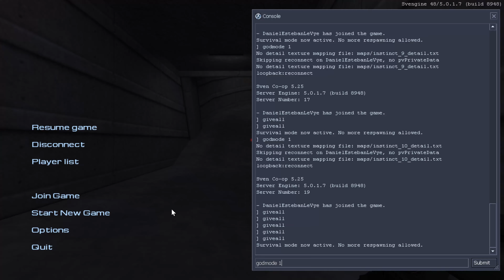Sven Co-op: Map. Half-Life: Instinct (1 JUGADOR modo Dios) 2024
Historia:

"Mis empleadores no confían en usted... y en lugar de ofrecerle un trabajo, hemos decidido ofrecerle una batalla que no tiene ninguna posibilidad de ganar..."

Toma el trabajo. Todo lo que tenías que hacer era aceptar el trabajo. Pero no. No había trabajo. Y también decidiste que tu orgullo era más sagrado que tu seguridad. ¿A quién le importa la seguridad cuando puedes reaparecer? Y gracias a un intento fallido de rescate por parte de los Vortigaunts, estás de vuelta justo donde empezaste... cuatro kilómetros bajo tierra, en el rincón más oscuro del Centro de Investigación Black Mesa.

Cuando recuperas la conciencia, todo lo que escuchas son sirenas y gritos mientras te despiertas a la realidad del caos y la destrucción totales. Los cadáveres yacen destrozados en charcos de su propia sangre.

Pasillos y escaleras están sellados, derrumbados por los ataques aéreos. Para colmo, la mayoría de los habitantes de Xen han usado su instinto natural para migrar aquí ya que su destrucción es inminente, y las fisuras en el espacio-tiempo siguen arrojando criaturas Xen a las entrañas de Black Mesa, y ahora comienza la Raza X. para mostrar más presencia que nunca también.

Ahora estás atrapado en un agujero en el suelo infestado de extraterrestres con un solo objetivo: llegar vivo a la superficie. Desafortunadamente, eso puede no ser tan fácil como parece, porque Black Ops ha decidido que en lugar de matar a cada testigo individualmente, simplemente sellarán todas las salidas... y luego activarán un arma nuclear térmica, eliminando a los alienígenas. tanto civiles como militares varados.

Ahora es una carrera contrarreloj mientras te abres camino a través de zonas de anidación alienígenas infestadas y bloqueos militares mientras intentas constantemente llegar a la superficie y salir de aquí con vida. Esperemos que puedas llegar pronto a la superficie, porque en unas 12 horas, toda la instalación quedará reducida a polvo radiactivo.

"Sin arrepentimientos."

MINIMI:
Sistema operativo *: Windows® 7 (32 or 64 bit)
Processore: 1 GHz single core processor
Memoria: 512 MB di RAM
Scheda video: 64MB video card capable of using
OpenGL 2.1 in immediate mode
DirectX: Versione 11
Rete: Connessione internet a banda larga
Memoria: 2 GB di spazio disponibile
Scheda audio: Any DirectSound or WASAPI
compatible sound output.
Note aggiuntive: Some additional tools require .NET
framework 3.5 or later. 3rd party content will require
varying additional disk space.

CONSIGLIATI:
Sistema operativo *: Windows® 7/8/10 (32 or 64 bit)
Processore: 2 GHz dual or more core processor
(HyperThreading or similar is acceptable)
Memoria: 2 GB di RAM
Scheda video: 256MB video card with pixel shaders
 and great OpenGL 2.1 support, particularly in
immediate mode
DirectX: Versione 11
Memoria: 4 GB di spazio disponibile
compatible sound output with high definition
support.
Note aggiuntive: Dual core processor will improve
performance of the sound, particle, and networking
features.

* A partire dal 1° gennaio 2024, il client di Steam supporterà solo Windows 10 e versioni successive.